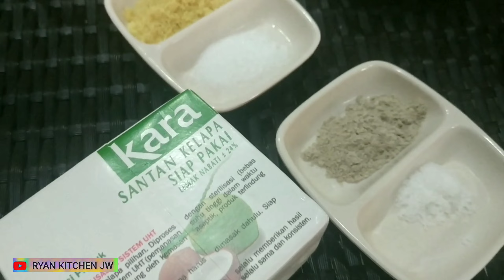SAMBAL KRECEK KACANG TOLO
Sambal krecek karang Tolo, sambal krecek khas Jogja yg satu ini salah satu menu Nusantara yg wajib di perhitungkan.sambal krecek khas Jogja pendamping gudeg Jogja, bahannya terbuat dari krupuk rambak / kulit sapi di tambah kacang Tolo / kacang Tunggak / kacang beras, dan santan kentalnya yg gurih menambah kenikmatan yg luar biasa. yukkk... kita simak resepnya seperti apa, sambal krecek kacang tolo.

RESEP SAMBAL KRECEK KACANG TOLO

1. Krupuk rambak kulit sapi  1 bungkus
2. Tetelqn daging / tempe / tahu
3. kacang Tolo / kacang Tunggak/ kacang beras
4. Cabe utuh sesuai selera
5.  Santan encer  800 ml
6. Santan kental kemasan 1 bj

1. Cabe besar merah 3 bj
2. Cabe kriting 5 bj
3. Cabe rawit sesuai selera
4. Kemiri 3 bj
5. Terasi 1/4 bj
6. Bawang putih 2 bj
7. Bawang merah 6 bj
8. Kencur 1 ruas

Bumbu pelengkap lainnya
1. Minyak goreng secukupnya
2. Daun salam 3 lbr
3. Lengkuas 1 ruas geprek
4. Gula merah 1/2 bj
5. Gula pasir 1/2 sdk mkn
6. Kaldu bubuk 1 sdk ukur
7. Garam secukupnya
8. Penyedap rasa jika suka
9.Lada bubuk 1/2 sdk ukur

SELAMAT MENCOBA.

TERIMAKASIH BANYAK YG UDAH MENONTON VIDEO SAYA JANGAN LUPA.

SAMPAI KETEMU LAGI DENGAN VIDIO VIDIO RESEP SELANJUTNYA.

JANGAN LUPA BERBAGI KARENA BERBAGI ITU INDAH.
# BERBAGILAH DENGAN APA YG KITA PUNYA SEKARANG,BUKAN BERBAGI DI SAAT KITA PUNYA SEGALANYA.

RYAN KITCHEN JW ❤️🙏